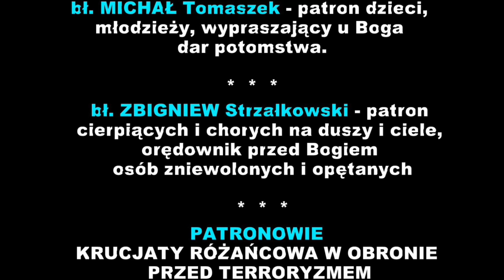PODZIĘKOWANIE za 6 pielgrzymkę z męczennikami z Pariacoto po USA - 17.02-10.04. 2022r.